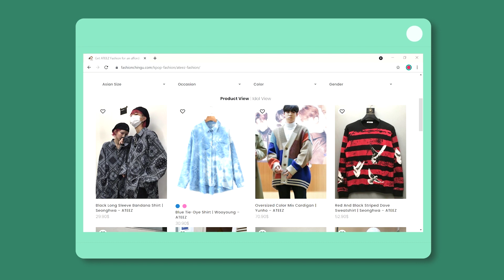who let ateez host their own festival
©️KQ ENTERTAINMENT